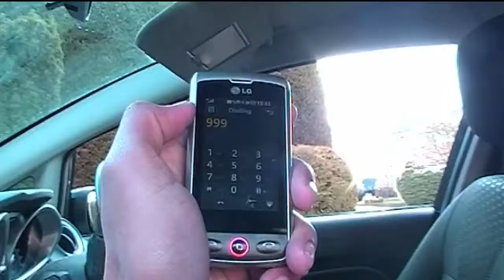AS Short Film & Extended Project Qualification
AS Short Film - 0:00

Extended Project Qualification - 2:40